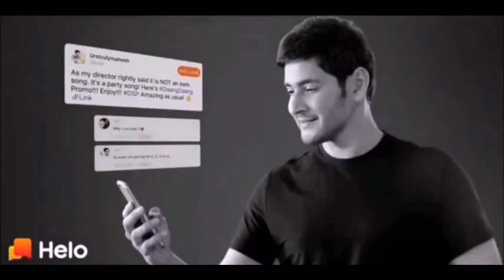DARING EPIC !! Salman Khan MOCKED by Sunil Grover Publicly | Salman Khan Mimicry | ThrowBack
KYU NIKAL DIYA  "Surbhi Chandna in TOP 5 LIST of SEXIEST Asian Female | Tarak Mehta | Surbhi Chandna In TMKOC"